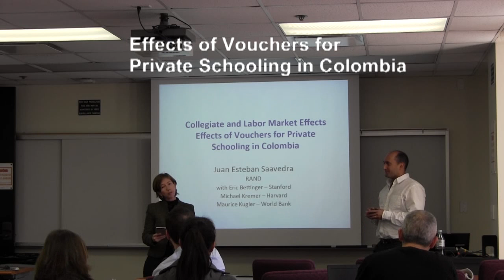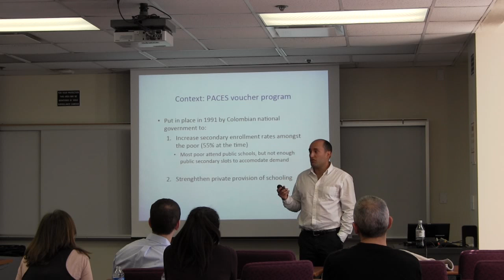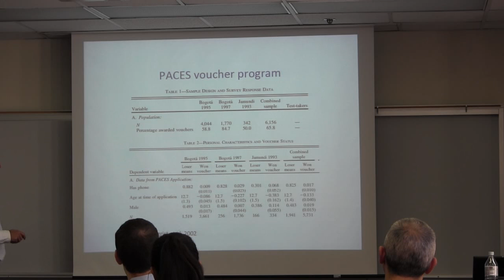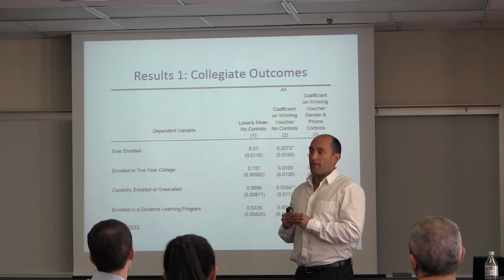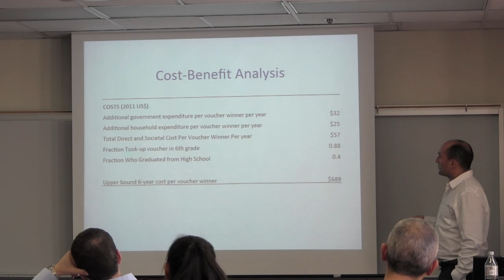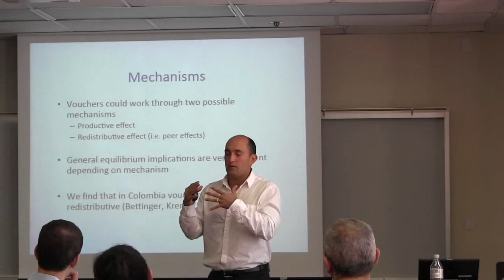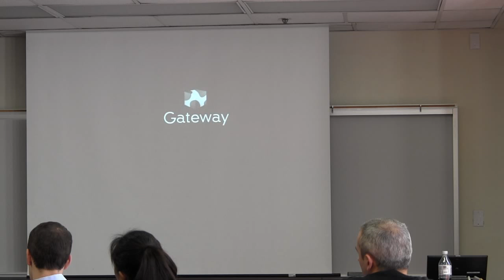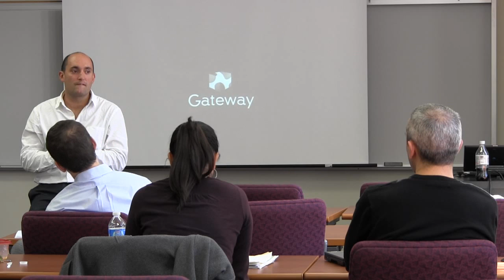Juan Saavedra, Effects of Vouchers for Private Schooling in Colombia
Research Lecture Series - Effects of Vouchers for Private Schooling in Colombia. Lecture by Juan Saavedra, RAND Corporation, March 19, 2012. Presented at USC Rossier School of Education, Los Angeles. Introduction by Dr. Tatiana Melguizo.